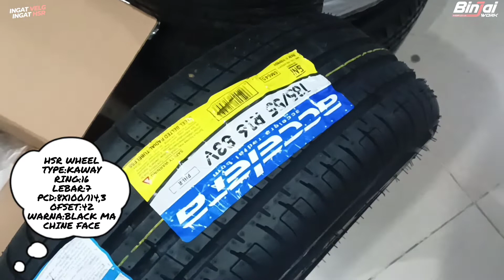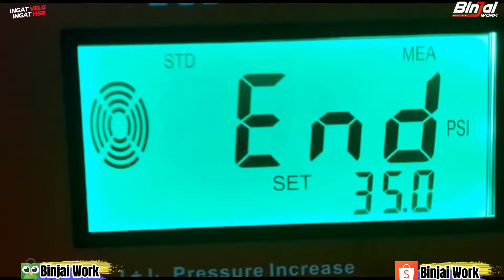SUZUKI IGNIS MODIF GANTENG PAKAI VELG HSR WHEEL KAWAY RING 16 || BINJAI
BINJAI WORK TOKO VELG DAN BAN MOBIL TERLENGKAP DAN TERMURAH DICINERE DEPOK PROMO&FASILITAS GRATIS DITOKO KAMI:
*GRATIS PASANG,BALANCIJG,NITROGEN
*PROMO KREDIT CICILAN BUNGA 0%
~ KARTU KREDIT
~ HOMO KREDIT ~KREDIVO
~AKULAKU
~INDODANA
*PROMO SPOORING 3D 100K(HARGA NORMAL 150K)
*PROMO CASHBACK SETIAP HARI DITOKO
*GRATIS WAIFI TEH BOTOL DITOKO
*TERIMA TUKER TAMBAH{WAJIB KE TOKO}
KUNJUNGI TOKO KAMI DI: